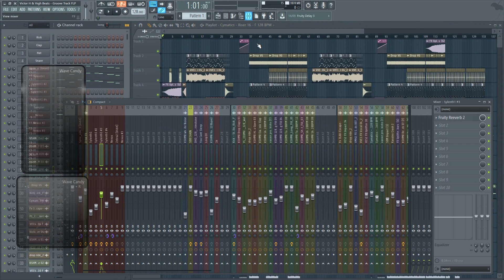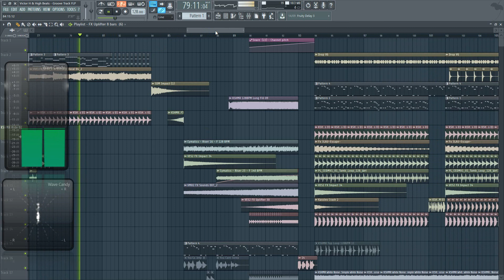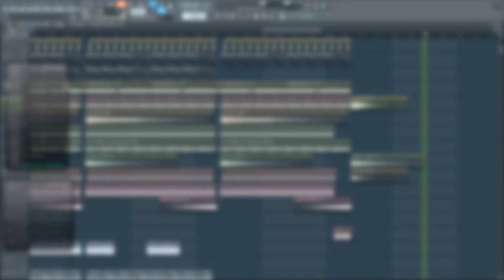Free FLP Groove #3 / Style DANNIC, M.E.G. & N.E.R.A.K. , Tom Staar / Victor H & High Beats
Hooola a todos, en esta ocasión traigo un track de estilo Groove, junto a mi Colega, High Beats, el cual el FLP es gratuito, estará a su disposición; es estilo M.E.G. & N.E.R.A.K., Sosumi Style, Tom Staar, Corey James, y otros más, estamos muy emocionados mi colega y yo por este lanzamiento, espero sea agrado de muchos! ♪ ♫